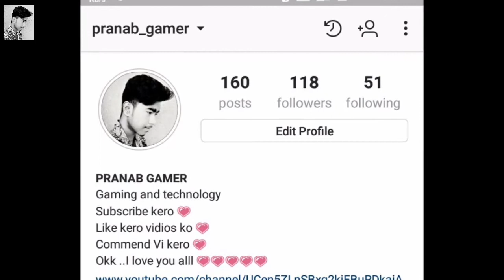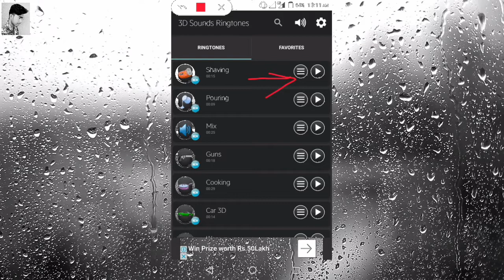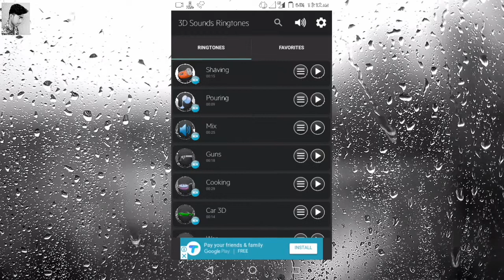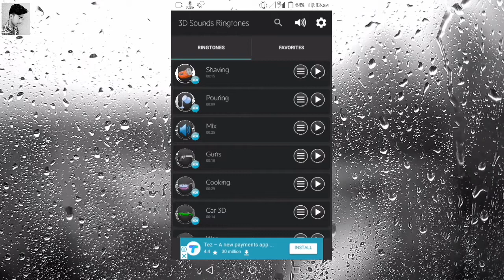3d Ringtone | 3D Ringtone For Your Smart Phone | 3d Message Ringtone | 3D Alarm Tone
3d Ringtone | 3D Ringtone For Your Smart Phone | 3d Message Ringtone | 3D Alarm Tone